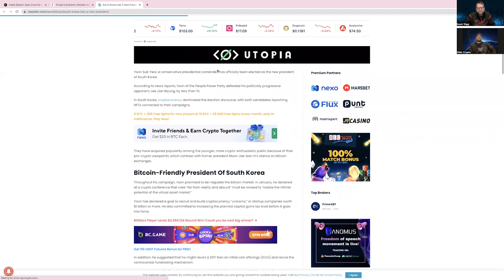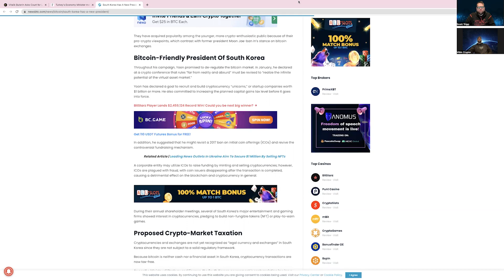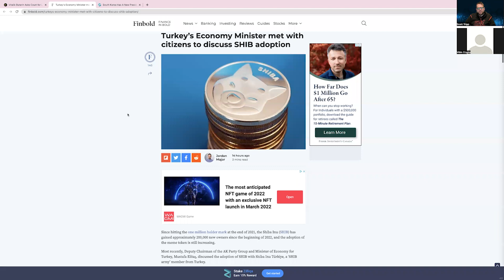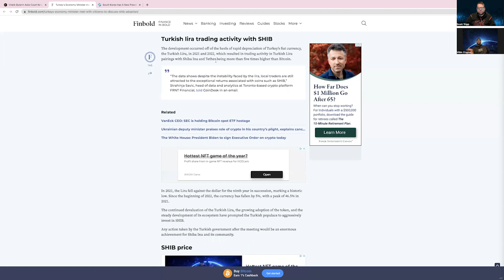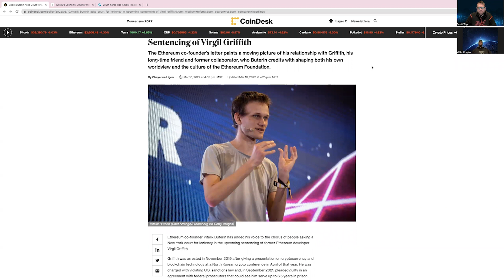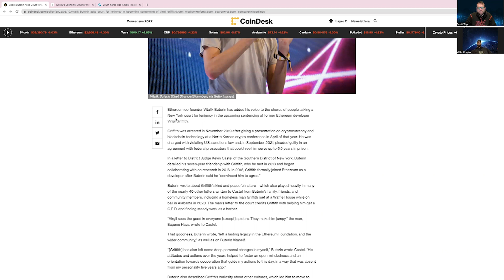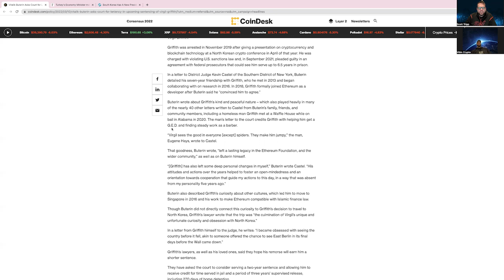BigONE Exchange: Vitalik Buterin asks for Leniency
Welcome to BigONE Crypto New for March 10th, 2022. Where Chris(Vibin), and Scott Tripp(CryptoBeast32). Today we discuss the new Presidental Elect for South Korea, a positive force in Cryptocurrency. Tornado Cash chooses not to follow sanctions, Polygon is continuing to build. Turkey is taking a serious look at Shiba Inu for adoption in the country, Chainlink partners with GSR. Vitalik Buterin asks for leniency in the case of an ex-developer to Ethereum. Over twenty letters have been written explaining the personality of the man accused of speaking in North Korea at a Crypto Conference and to potentially try and help lower his sentence.
BigONE Exchange, More Than Just Asset Security!